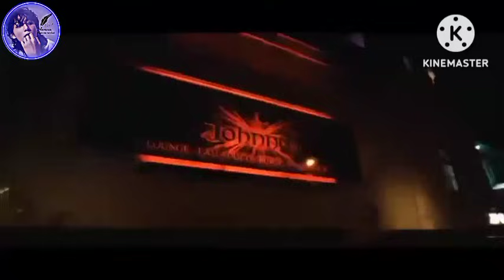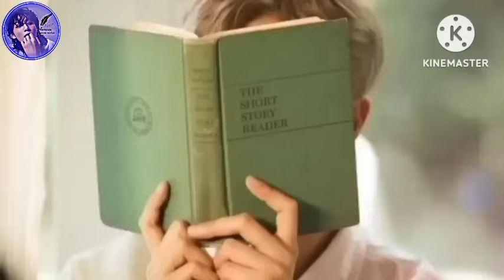'অচিন প্রেম' BTS LOVE story | Taekook love story oneshot |Taekook Bangla dubbing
warning

this video is made for entertainment purpose. plz dont take it seriously. in this video we just use taehyung as girl for making a love story. our main goal is not shipping taekook, namjin,yoonmin or other idols.  they are just best friend.  we dont want to disrespect anyone. this is just a roleplay for kpop idols. plz dont hate them. this is just a fictional story.  every characters are legendary or imaginary.